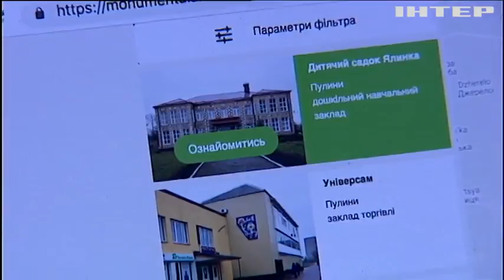На Житомирщині створили веб-архів монументального мистецтва